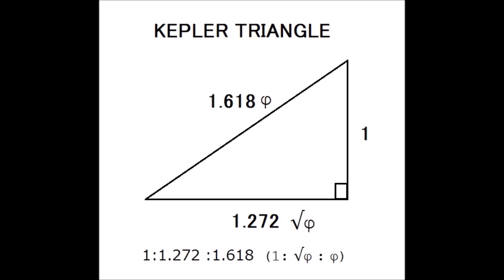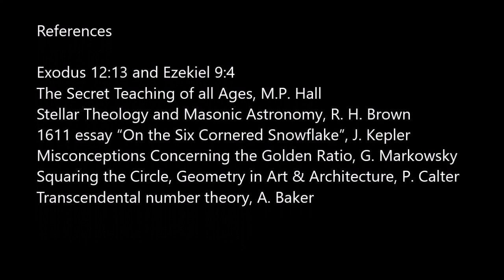When is a Level not a Level?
Introducing the TAU which is the first and last instruction for a Freemason and its relationship with the German mathematician Johannes Kepler.